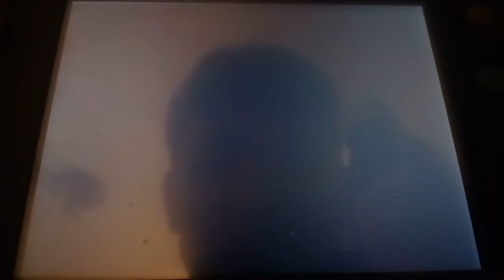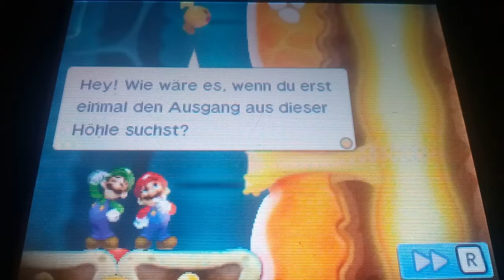Das kleine Shopangebot + die Düsteren Wälder 🌒 . Mario & Luigi Abenteuer Bowser 3DS 🚨 part 3 😆 .